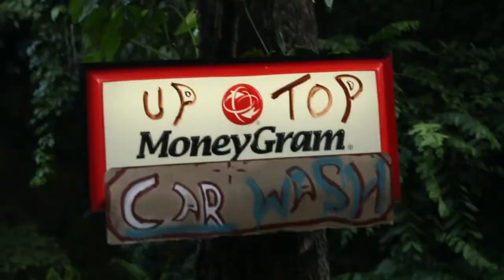Share My Journey - Netwrk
A short detail documentary